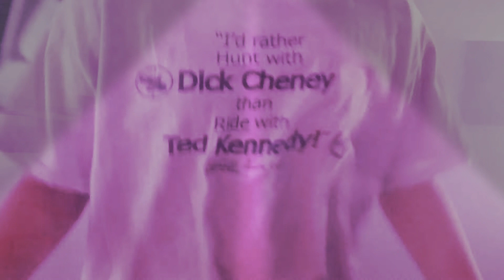Brandon is having a knee dance party